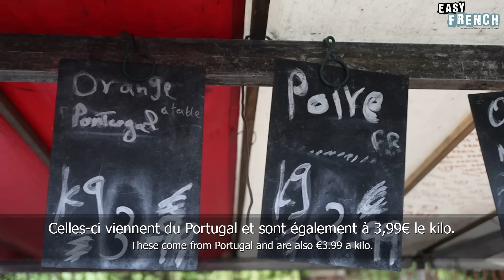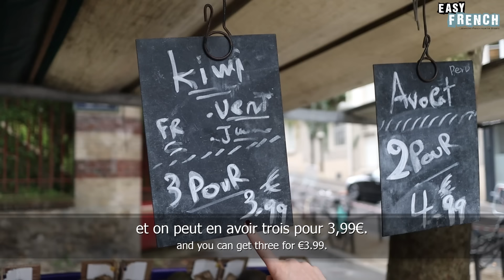At a Typical French Market in Slow French | Super Easy French 167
LEARN FRENCH WITH US!

OUR PARTNERS:
🧒Teach French to you kids with The Cultured Kid! FREE KIDS LANGUAGE LESSON

Co-producers of Easy French: Judith Benzadon, Hélène Moisset